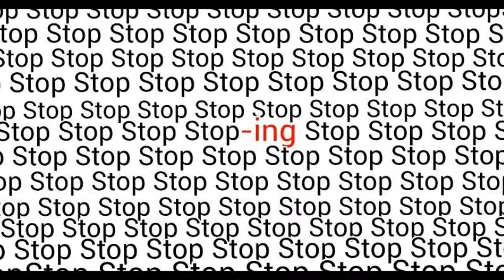jazz around 4'56'' music composition paintings c n couvelis χ ν κουβελης